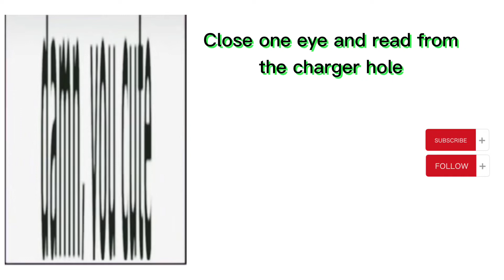Read from the charger hole